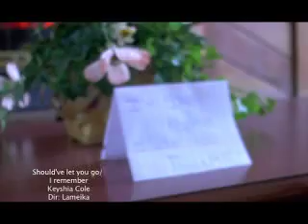Should've let you go/ I remember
video i made for my sister